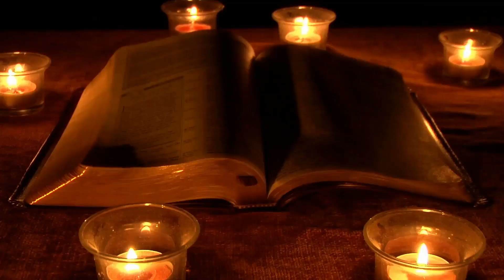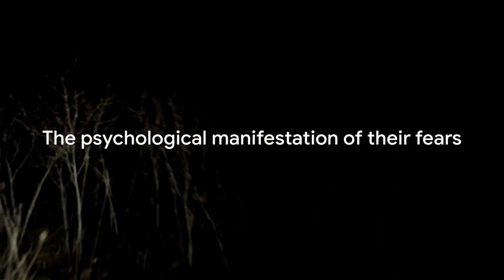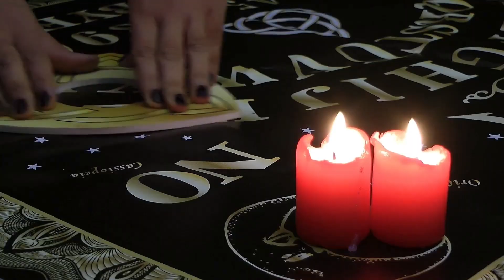3 Chilling Stories: A Journey into the Unknown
In this chilling video, we bring three terrifying stories of encounters with unknown phenomenon, showcasing the inexplicable and the eerie.

Have you encountered something unusual?